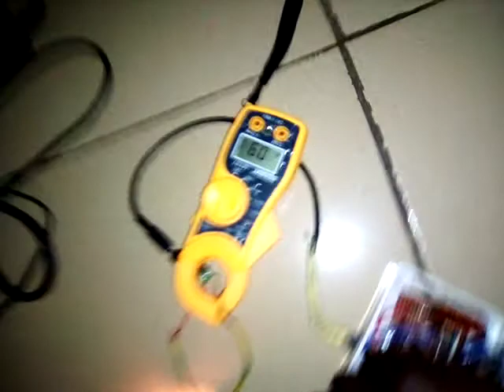DIY DC TO DC ADJUSTABLE BUCK CONVERTER (Adjustable voltage regulator)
DIY DC TO DC ADJUSTABLE BUCK CONVERTER
DC to DC Adjustable voltage regulator WITH higher output amperage